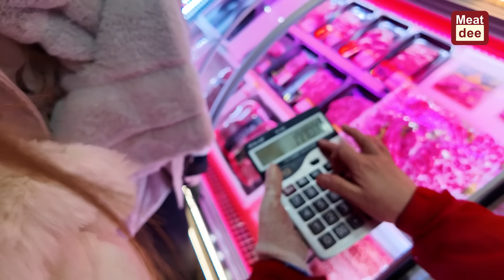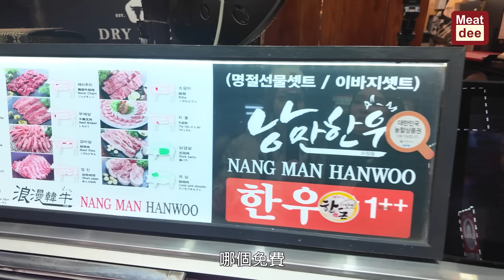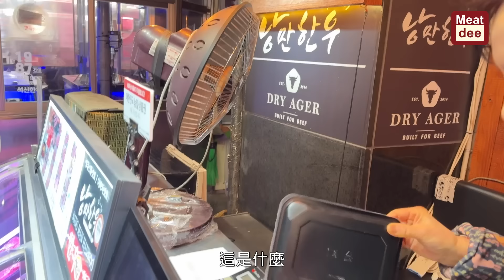陪阿Dee旅行 | 馬場洞體驗 | 語言不通講價實測 得40分鐘用餐